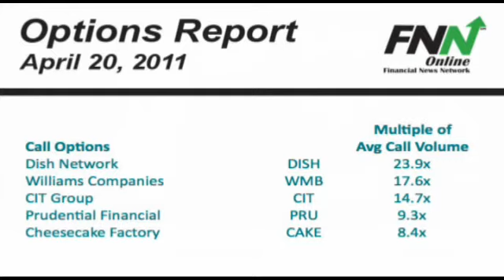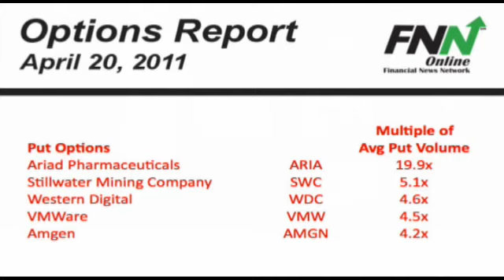Options Report: April 20, 2011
Welcome to the Financial News Network Options Report.

On the call side, Dish Network calls are seeing a lot of activity today, currently at close to 24 times their average volume. Williams Companies calls are over 17.5 times their average volume as investors are bullish on the sector today. CIT Group calls are at close to 15 times their normal volume after news that a cease and desist order against the company was lifted. Prudential Financial calls are at just over 9 times their average volume after the analyst raised their price target on the company. Finally, Cheesecake Factory calls close out the list at over 8 times their average volume ahead of their quarterly earnings report.

Taking a look at the put side of the ledger, Ariad Pharmaceuticals is seeing a large amount of volume today, currently trading are close to 20 times their average volume. Stillwater Mining puts are at just over 5 times the average volume after being downgraded by analysts. Western Digital puts are not far behind at 4.6 times their average volume. VMWare puts are very active today, currently trading at around 4.5 times their average volume despite a strong quarterly earnings report. Finally, Amgen puts close out the list at just over 4 times the average amount ahead of their quarterly earnings report.